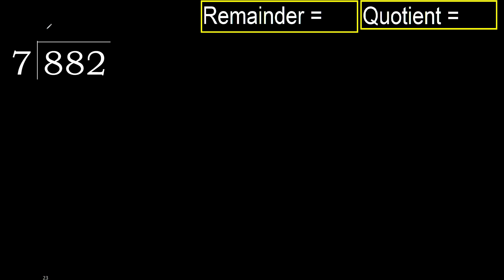Divide 882 by 7 , remainder . Division with 1 Digit Divisors . How to do